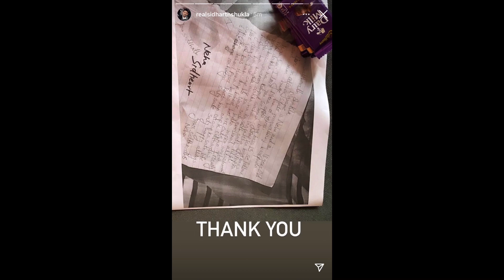अब तो मिल गया Sidharth-Shehnaaz के एक साथ रहने का पक्का सबूत, देखिए Video | SidNaaz Living Together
अब तो मिल गया Sidharth-Shehnaaz के एक साथ रहने का पक्का सबूत, देखिए Video |